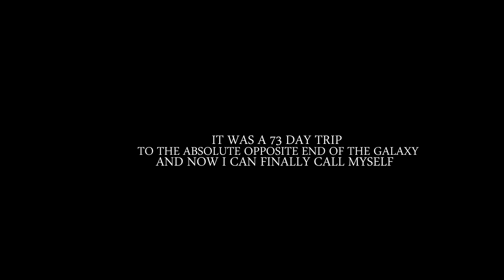Elite Dangerous- How To Find Binary Neutrons and More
Ever wondered how find Binary Neutrons and More?
Watch this.

I hope you enjoyed the show. Here are some other codes to use when looking for G and H Mass.
AA-A h
AA-A g
BA-A g
YE-A g
ZE-A g
EG-Y g
FG-Y g
CL-Y g
DL-Y g

Song 1: Lonely Space Rhodes 1 - Jonas Elander
Song 2: Trilla 3 - Da Tooby